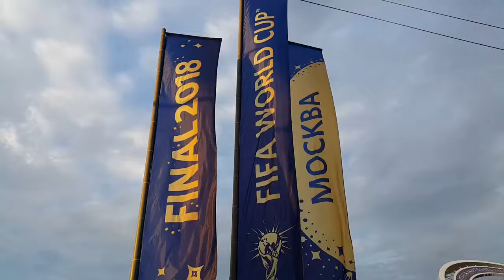Moscow 1 day before the World Cup Final (Sparrow hills, 14.07.2018)